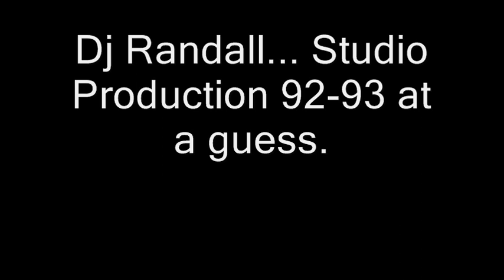DJ Randall Studio Tape, 92-93 odd.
DJ Randall Studio Tape, 92-93 odd. Drum and Bass